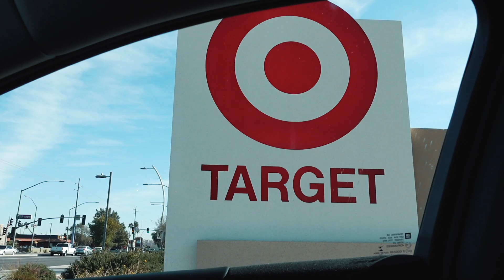Arizona Photoshoot & Seeing our old High School | vlog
Another vlog from Arizona! Today I'm going to have a photoshoot and visit my old High School in Arizona. We couldn't go in so we ended up just driving by, but still so fun to see it again. I also went shopping again and got some makeup from Ulta. I love having these Arizona vlogs as memories and I hope you enjoy watching too!